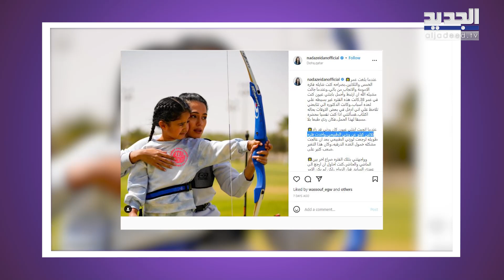جورج وسوف يحدث بلبلة في العراق ! اوقف حفله بسبب حراسه الشخصيين والجمهور يصرخ من الفرح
نشر الفنان السوري جورج وسوف عبر صفحته الخاصة على تويتر مقطع فيديو من اجواء حفله الذي احياه ليل أمس في العراق.
وظهر الوسوف في الفيديو وهو يطلب من رجال الأمن الذين كانوا يحيطون بالجمهور الى السماح لهم بالإقتراب أكثر من المسرح، وقال:"يا جماعية الـSECURITY خلو الناس تقرب شوي معليش، ولو هيدول مش رح ياكلوني يا ناس، هيدول بحبوني".